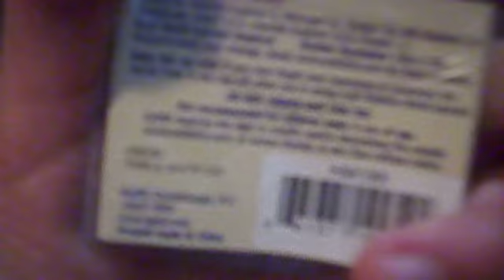my p\w cat webkinz(new)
this is my new pink and white cat!